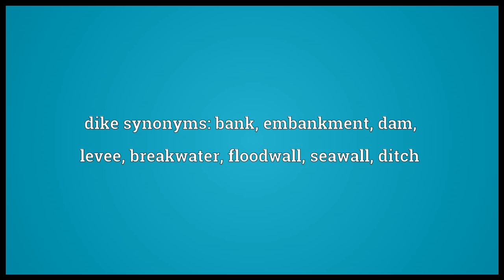Dike Meaning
Video shows what dike means. Archaic spelling of all meanings of dyke.. A barrier of stone or earth used to hold back water and prevent flooding.. A lesbian, especially a butch lesbian.. dike synonyms: bank, embankment, dam, levee, breakwater, floodwall, seawall, ditch.  dike pronunciation. How to pronounce, definition by Wiktionary dictionary. dike meaning. Powered by MaryTTS